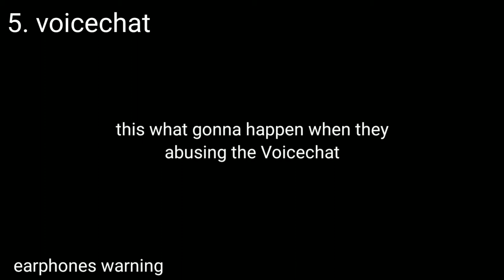Top 5 community ideas that should or shouldn't be added in simple sandbox 2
my wallpaper is now a potatoe